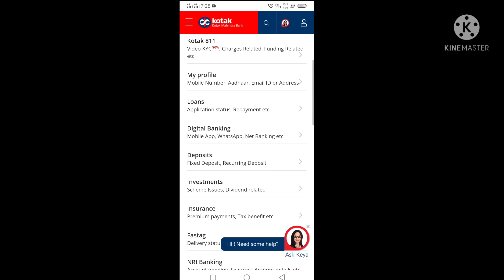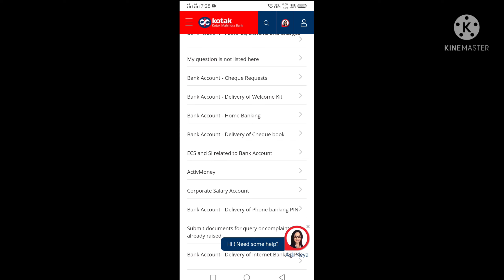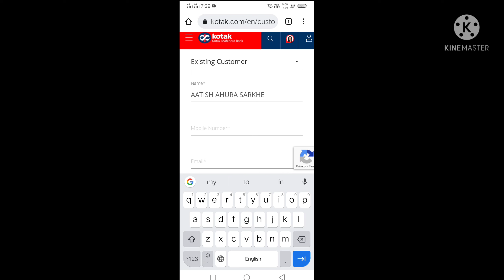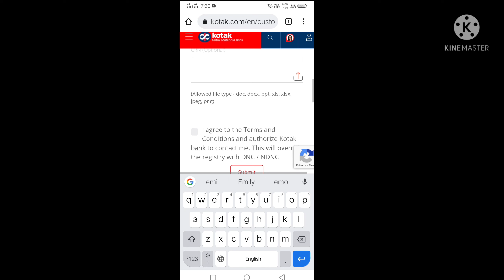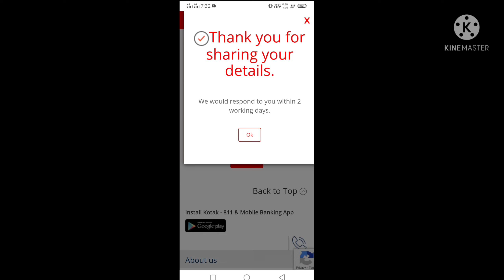how to increase kotak debit card emi limit | kotak debit card emi limit increase kaise kare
in this video i am talk about how to increase kotak debit card emi limit.